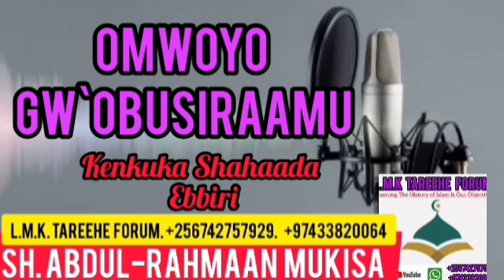Amakulu ga Shahada ebbiri. Part 64. Sh. Abdulrahmaan Mukisa.